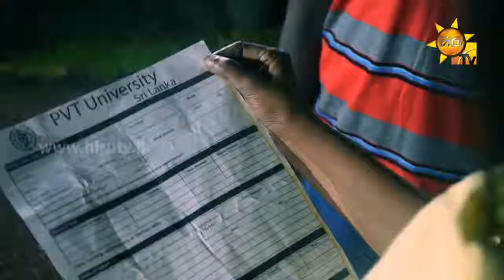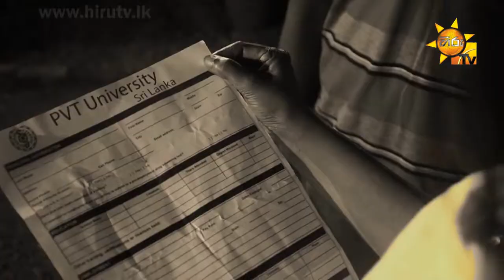Sewwe Na Mema Music Video - Artist : Niluke Cooray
Sewwe Na Mema Music Video_Niluke Cooray
Artist : Niluke Cooray
Video  : Shang Lee / Harindu Pathum